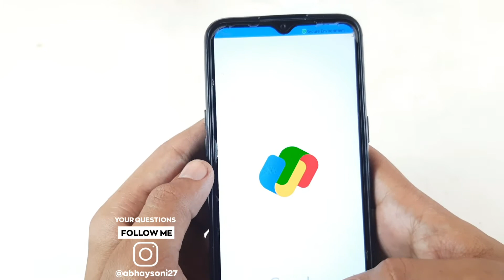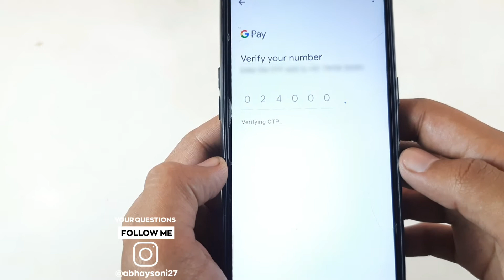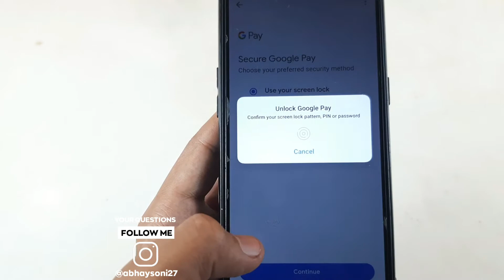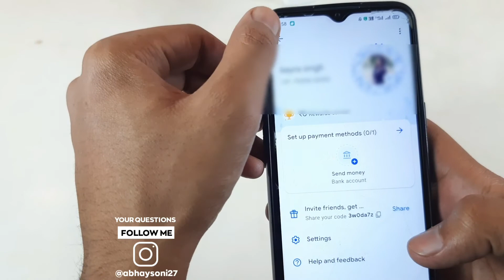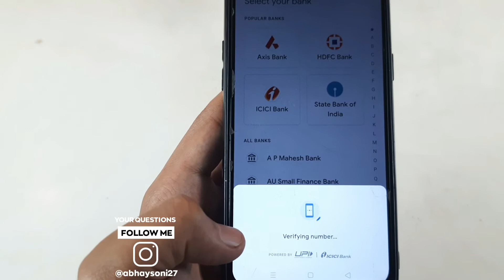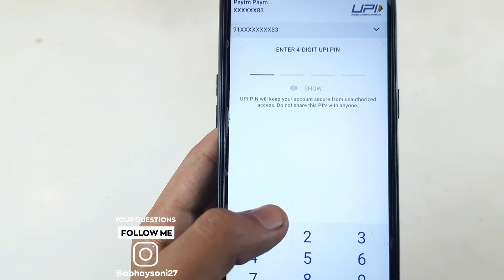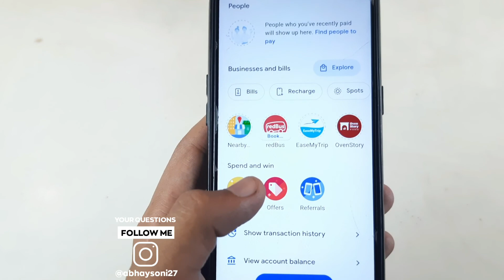Google Pay Account Kaise Banaye | How To Create Google Pay Account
So guys ajj ki is video me apko btane wala hu ki Google pay account kaise bnate hai joki ajj ki is video me apko full process btane wala hu.

Cover Topic.

How to create google pay account in hindi
How to create google pay account 2021
Google pay account kaise bnaya jata hai